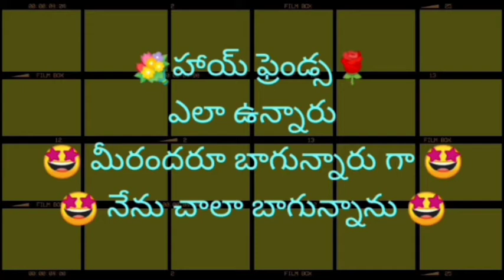ఉల్లి మిరపకాయ బజ్జీలు‌ | మిక్చర్ బండి స్టైల్లో | Onion Mirapakaya Bajjilu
మిరపకాయ బజ్జీలు | మిక్చర్ బండి స్టైల్లో
Onion Mirapakaya Bajjilu